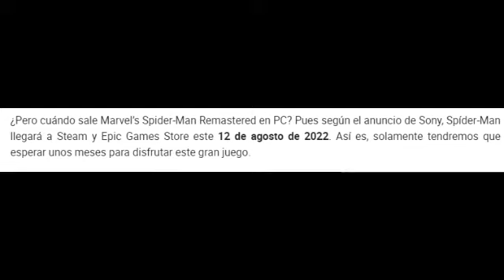¿REALMENTE VALE LA PENA COMPRAR THE LAST OF US REMAKE?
thelastofus
Heeey!! Que tal amigo Bienvenido a nuestro canal de Youtube dedicado a:
Gameplay´s, Reseñas, Unboxing, Trasmisiones en vivo, sucesos paranormales, series y de todo un poco.

Y si algún día gustas jugar conmigo te dejo aquí mis id´s de las distintas plataformas en las que jugamos.
Jeyko11    (ID PS).
KSL Jeyko11 (GAMERTAG).
Jeyko11z (FREE FIRE).